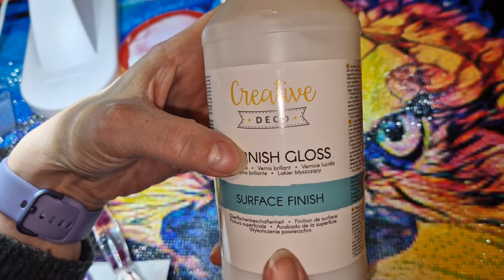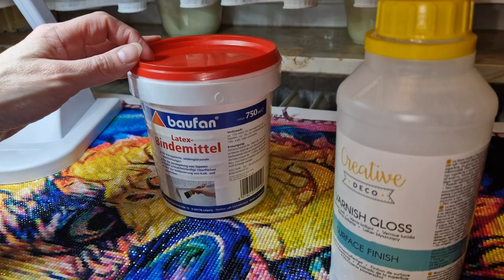Diamond Painting: Tips und Tricks für große Bilder mit vielen Farben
Falls ihr euch fragt, wie bewältigt man das Painten bei großen Bildern mit vielen Farben, zeige ich euch hier meine Tips und Tricks.